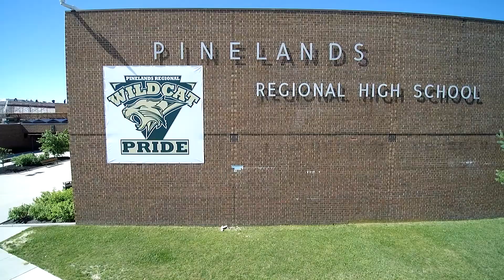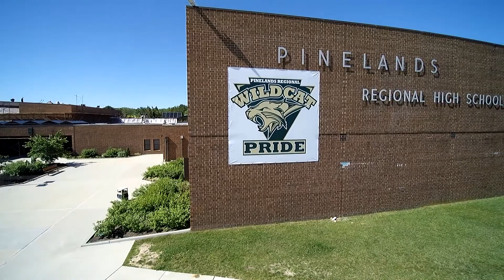Pinelands Regional School District 2017 Construction High School facade